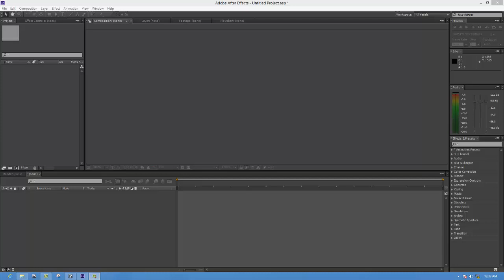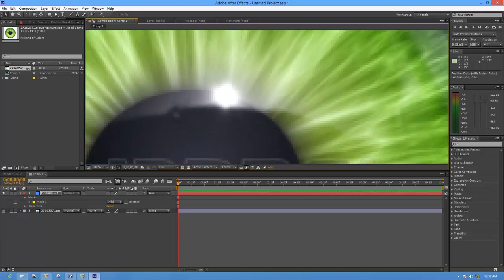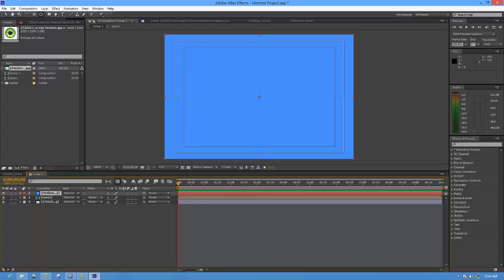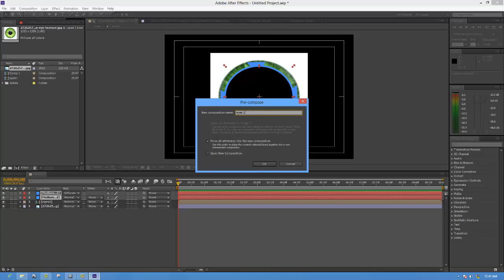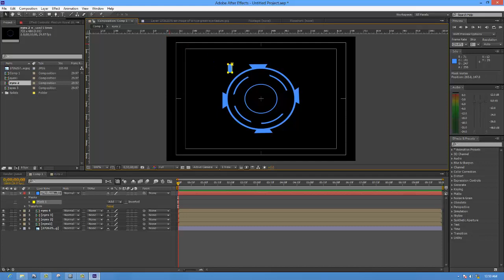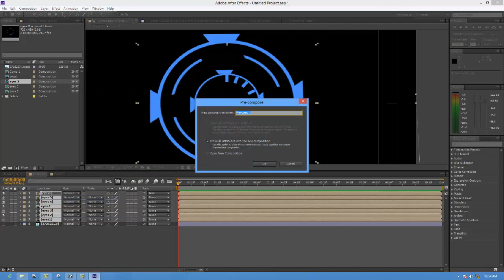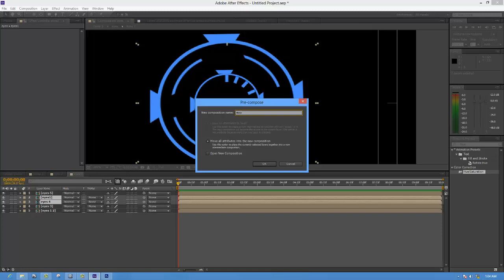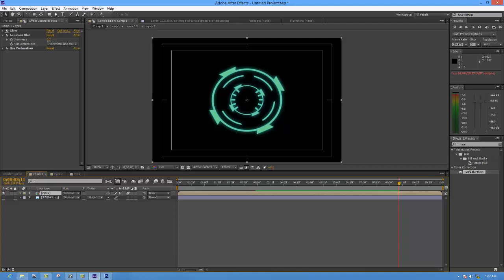Making eyes Effect In Adobe After Effects